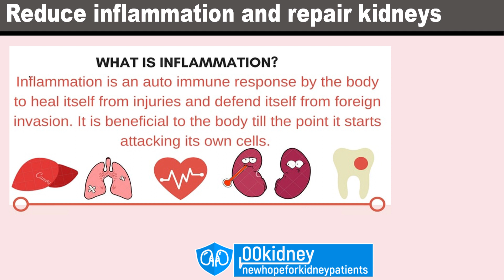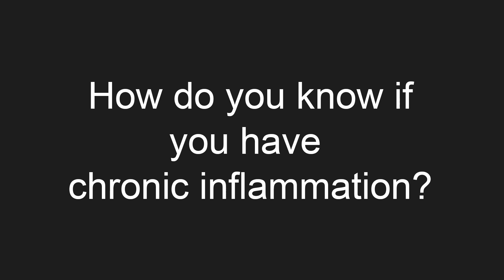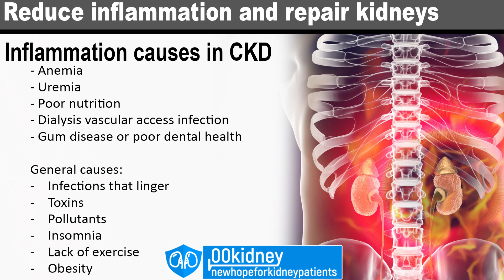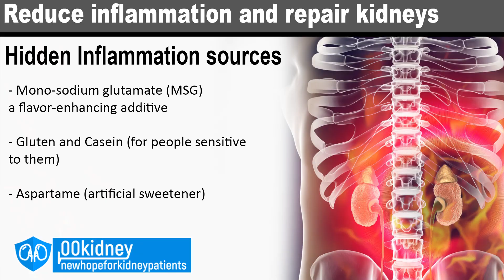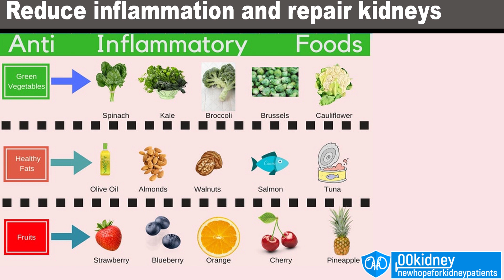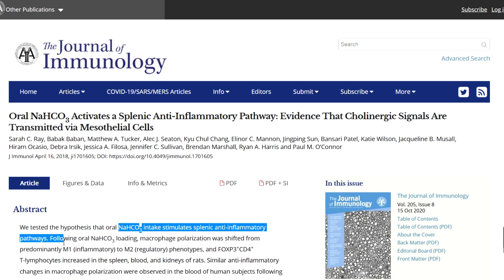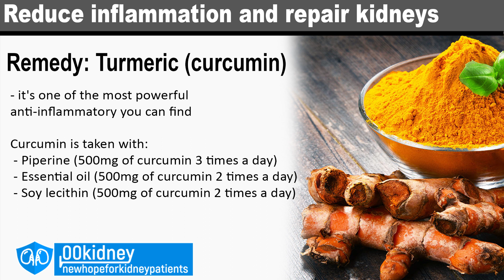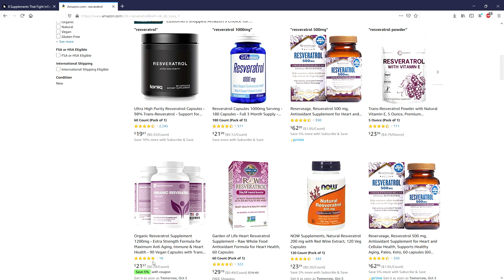[Kidney Repair] Foods and Remedies to Reduce INFLAMMATION Fast & Naturally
In this video: 3 ways to reduce INFLAMMATION in your body and to REPAIR the damage it causes to your KIDNEYS.
It's very common for people with kidney disease to suffer from inflammation, which can lead to cardiovascular disease,
a faster progression to end stage renal disease and even an increased rate of death.

Now some good news: with the right diet and home remedies, you can solve this problem and give your kidneys the best chance to recover.

My name is Katherine, if you are new here on 00kidney, welcome to our journey together to a better kidney health!

Timestamps:
Intro - 0:00
What is inflammation - 0:51
Do you have inflammation? - 3:22
Why so common in CKD - 4:19
Diet: inflammatory foods - 5:59
Hidden inflammatory - 7:55
Diet: anti-inflammatory foods - 9:33
Remedy: Baking soda - 12:43
Remedy: Turmeric - 13:47
Remedy: Resveratrol - 15:32

Excerpt

what is inflammation?
Inflammation is the immune response by the body to heal himself from injuries and from foreign invasion.
Think of inflammation as the body's natural response to protect itself against harm.
This happens to everyone. If you bang your knee, if you cut your finger or even if you have a cold... your immune system dispatches an army of white blood cells to surround and protect the area, creating visible redness and swelling.
It's a necessary and beneficia process the body uses to heal itself.
But it's only beneficial to the body until it starts to attack its own cells.
Let's understand when inflammation is not beneficial.

There are two types of inflammation: acute and chronic.
The acute type occurs when you bang your knee or cut your finger.
Acute means that it's only temporary: It's a healing process. When the wound has healed, inflammation will disappear.
But there's also a dangerous type of inflammation:
It's chronic inflammation.
Chronic means that inflammation is always present, even when there's no need.
If inflammation occurs when there is nothing to fight or fend off, inflammation "turns on the body" and can lead to diseases such as rheumatoid arthritis, hay fever and atherosclerosis, to name a few.
According to several studies, chronic inflammation is not just very common in CKD, it can even damage your kidneys and make kidney disease progress faster.
This happens because inflammation can restrict the blood flow to the kidneys, damaging them, and also cause hypertension.
Also, it may cause heart attacks, especially if there's plaque in the arteries.
inflammation is so dangerous that the most commonly prescribed hearth medications, statins, are mostly used to fight the dangers it can cause.

how do you know if you have an ongoing, chronic inflammation?

Symptoms such as muscle or joint pain, constant chronic fatigue and insomnia, mood disorders, weight gain, digestive issues but also high blood pressure may be signs of inflammation.
These symptoms can range from mild to severe and last for several months or years.
But why is chronic inflammation so common in CKD?